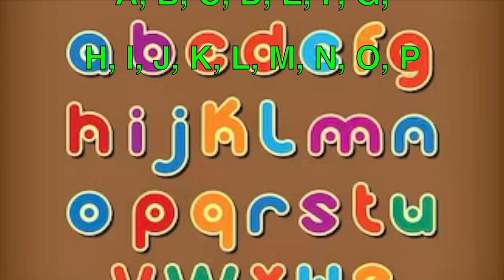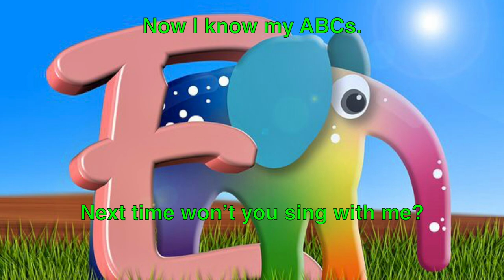ABC Song - Learning Alphabet With Animals Super Simple - Karaoke Kids Songs + More Nursery Rhymes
Easy way to teach the alphabet to preschoolers!  Sing Along!
Beautiful Video with animals and melody with accordion !
Arrangement by  Rovskysound.